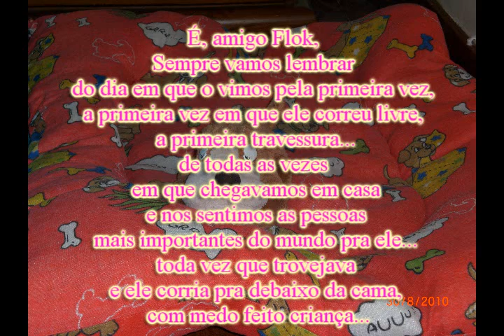HOMENAGEM AO FLOKINHO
Hoje, 29/08/2011, faz 1 ano que tive que tomar a mais dura decisão da minha vida: sacrificar Flokinho, depois de 12 anos de intensa convivência e amizade incondicional. Esse vídeo é uma forma de homenageá-lo e agradecer a vida por ter me permitido cuidar de um cãozinho tão especial como ele. A saudade é grande, tão grande quanto o meu amor por ele. Ao Dr Moises pelo carinho na eutanásia e ao Dr Orli Carvalho da Silva que sepultou Flokinho no seu sítio ambos da Veterinária da Barra (Teresópolis) minha gratidão pelo apoio nesse momento difícil que vivemos juntos: eu, Alinie Menezes de Paula (minha filha) e Mauro Cardoso (meu marido).